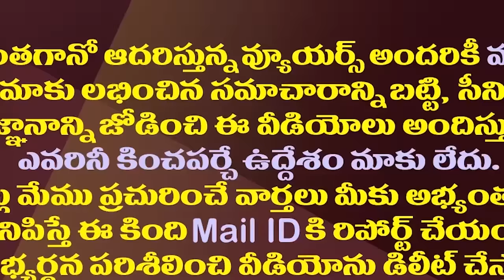ఢిల్లీని కుదిపేస్తున్న ఈవీఎం స్కామ్..సుప్రీంకోర్టులో పంచాయతీ| EVMs Tampering Issue| AP Politics